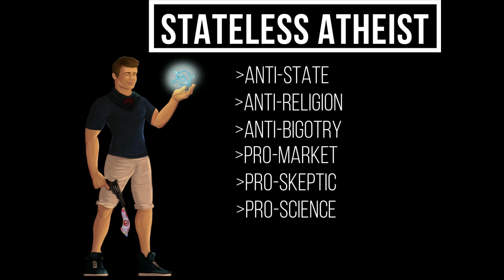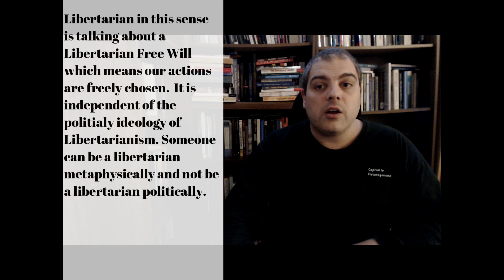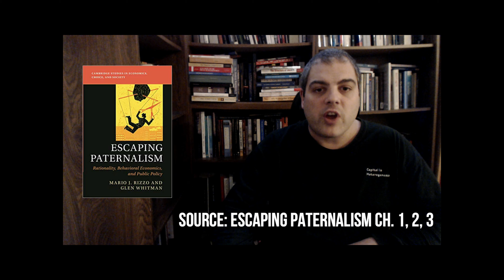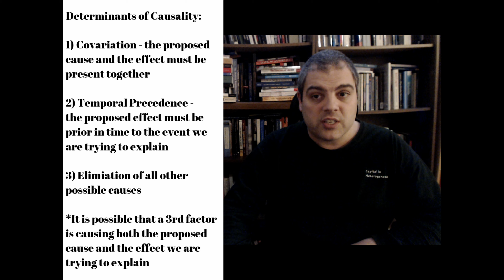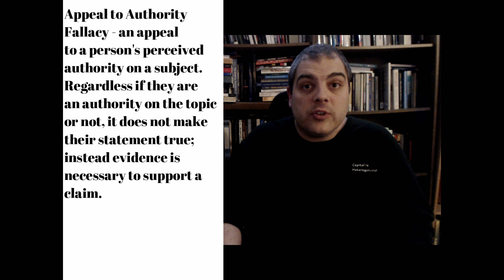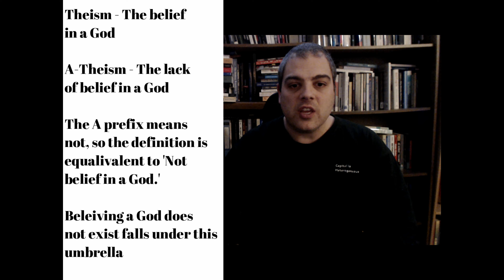Why I care what others believe (and why you should too)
In this video I explain why I care what other’s believe and why you should also.  I do this by taking a tour through the ideas of belief and causation, then a small detour into authority, and finally about the belief that I am most concerned with [for this video]: Religious belief.

Articles:

Link 1: Anarchy is what State make of it: the Social Construction of Power Politics by Alexander Wendt

Link 5: Multiple cases of Atheist billboards taken down

Link 6: Bigotry and Religious Belief by William Ramsey
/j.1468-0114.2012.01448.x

Link 7: Secularism, Religion, and Racism by Phil Zuckerman

Link 9: Links between childhood religious upbringing and current religious identity